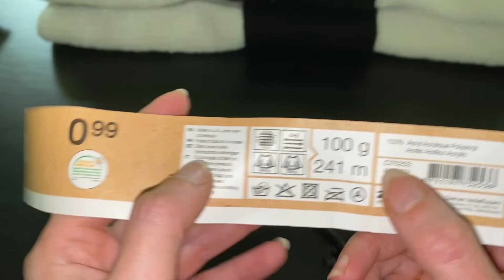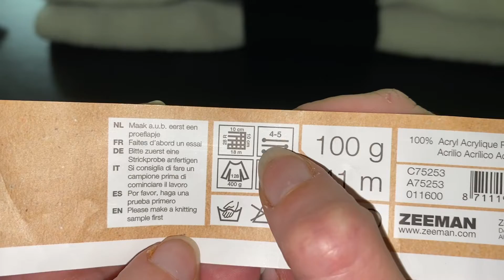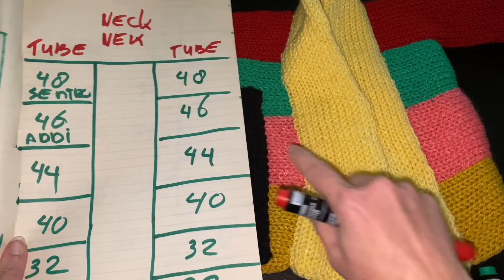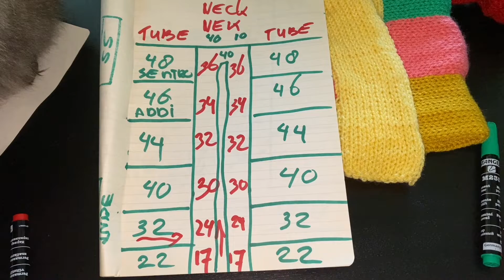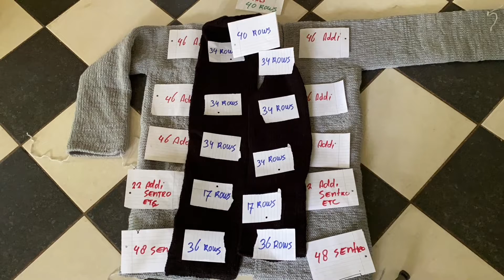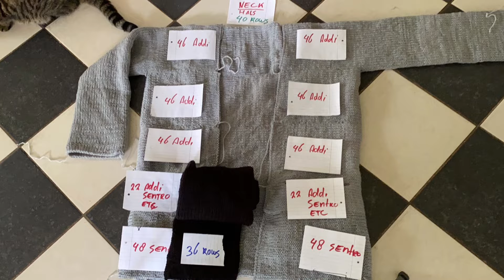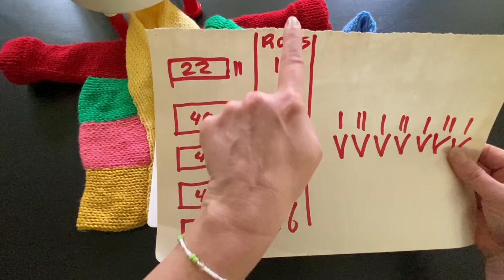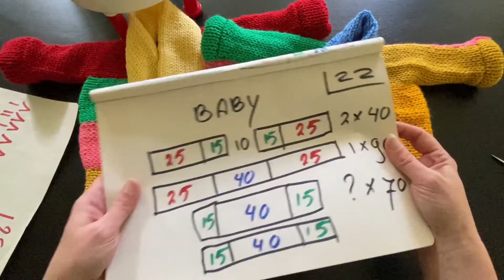Miranda’s easy peasy magic Cardigan. UPDATE workshop for circular knittingmachine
Update English version of the easy peasy cardigan with extra explanation about calculating the border.

Miranda’s easy peasy magic Cardigan. From baby to adult.

Thank you very much for watching and I’ll be happy to see you again at the next video!